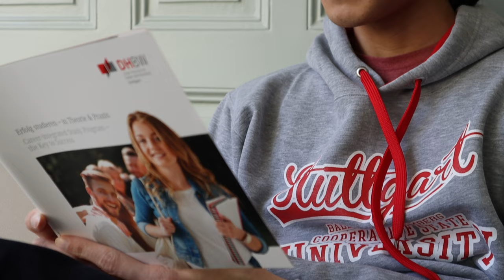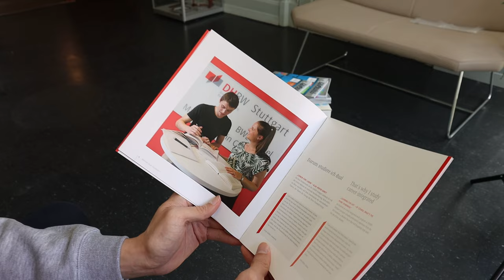Combining Theory and Practice at the Baden-Württemberg Cooperative State University (DHBW)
Francis Goh from Singapore was selected by the German engineering company Festo to study at the Cooperative State University Baden-Württemberg / @DHBW-official. After he graduated two years ago with his bachelor’s degree, he was offered a contract. For Francis Goh, his studies at the Cooperative State University and his work at Festo have started him on a promising career path in THE LÄND.